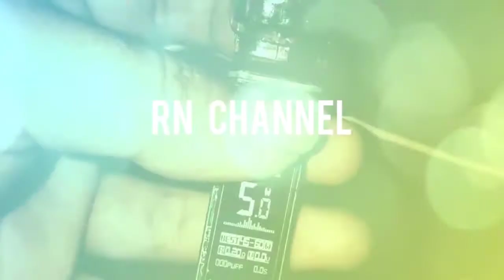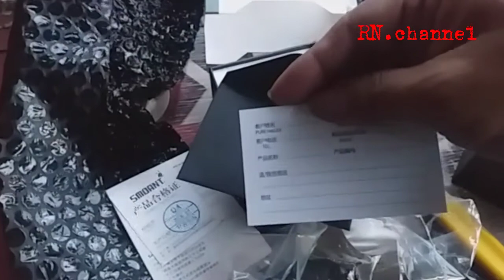Tips & Unboxing Pods vape device paling murah di dunia, Pods device nya Gratisan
Membeli device emang kadang bikin bingung, apalagi sekarang dengan banyak varian dan sampai bagian yang terdetail. di video ini adalah tips bagaimana cara memilih device yang sesuai.

jika ada saran dan masukan, silahkan layangkan di kolom komentar,

HAppy vaps..